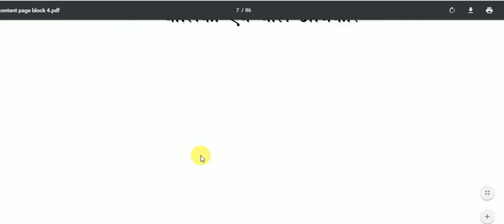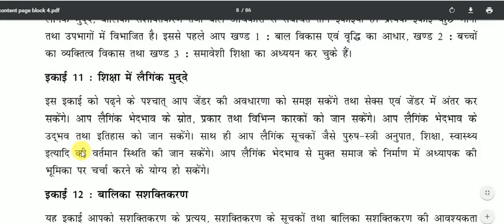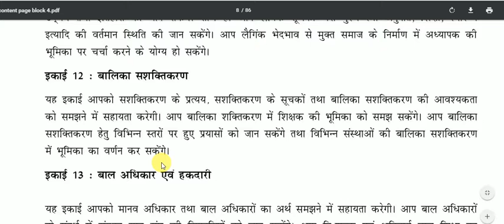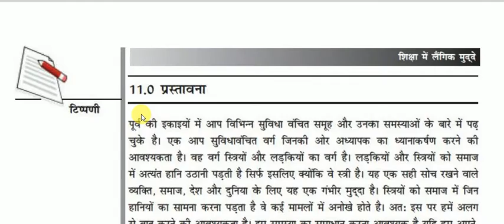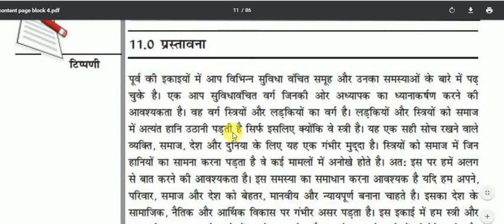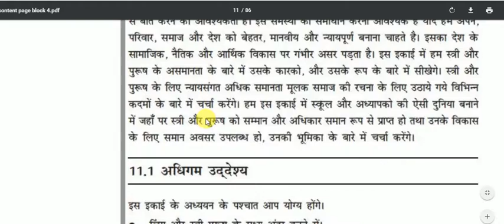Rabi Study Acaademy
nios d.el.ed. 506 , BLOCK -4, Balika aym Baladhikar